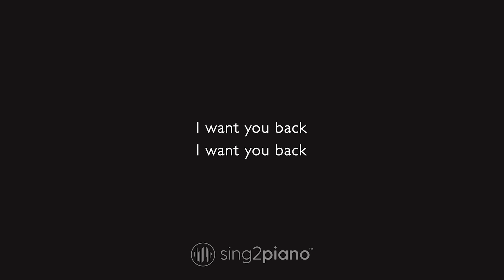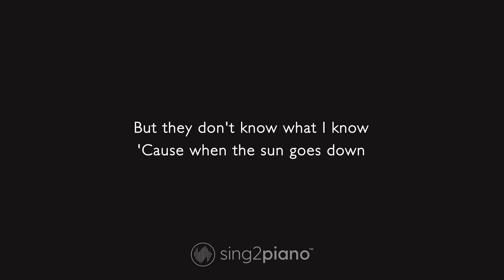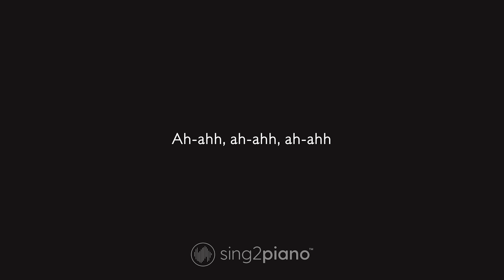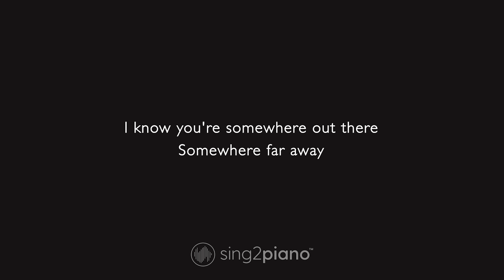Bruno Mars - Talking to the Moon (Karaoke Piano)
1. @Sing2Piano on YT | Mention @Sing2Music on Socials

1. Vote via our community page polls every New Music Friday
2. Write it in the Comments 💬 (we read them all)
3. Directly via:

00:00 Talking to the Moon Piano
00:03 Talking to the Moon Instrumental
03:48 Sing2Piano For You, Up Next

𝗟𝘆𝗿𝗶𝗰𝘀
Originally Performed by Bruno Mars